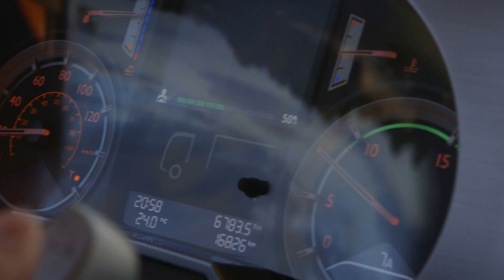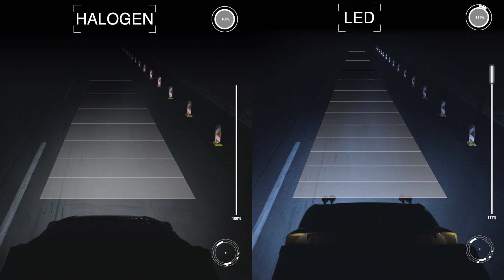DAF Technologie LED CZ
DAF byl prvním výrobcem nákladních vozidel, který využil v hlavních světlometech LED technologii. LED technologie přináší značné výhody v mnoha oblastech, snižuje spotřebu elektrické energie a provozní náklady. Pro řidiče znamená vyšší bezpečnost a pohodlí.